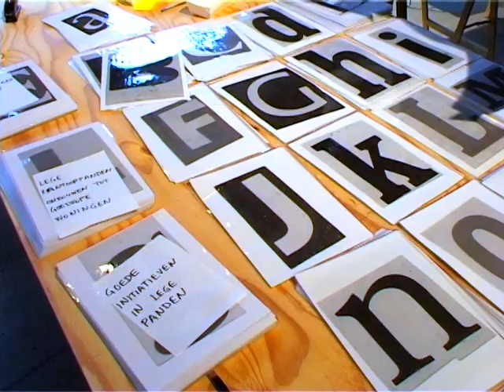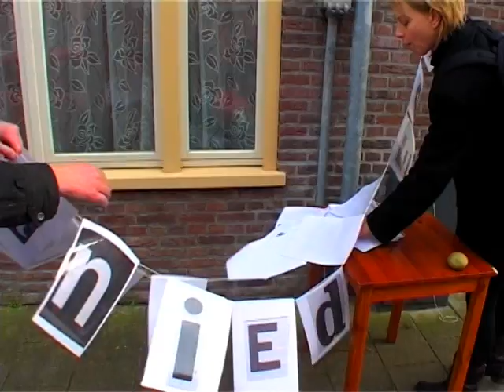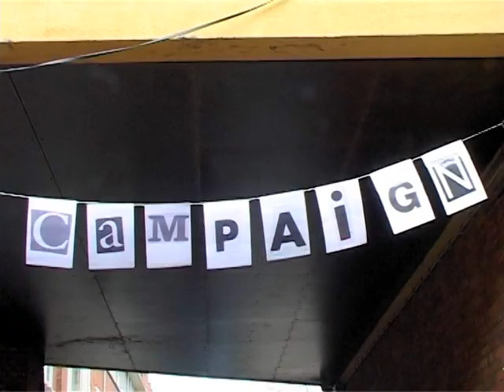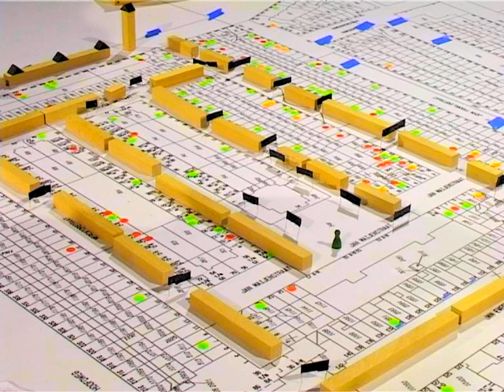Occupy Campaign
On March 2 and 3, an Occupy inspired campaign took place in the Jan van Galen neighbourhood. Occupy Campaign is not selling anything, nor is it a political party.

Occupy Campaign aims to bring politics back to their source: to the neighbourhood and the street. We have no influence on many important decisions in our lives, and our current politics havetaught us to accept this. Politics have been reduced to casting your vote once every four years. Occupy Campaign maintains that politics do not belong to politicians alone.

According to statistics from the previous election, 92.5% of the people in this neighbourhood did not vote for the current government! In other words, only a very small section of the inhabitants are actually represented by those in power. This is typical of the way politics are unable to truly connect with everyday life.

Politics are present everywhere -- in everyday life in our own neighbourhoods. Your rent being raised or seeing the value of your house drop is political. Being filmed without your consent is political. Raising a child is also political. Sweeping the street, deciding where to shop for your groceries - these too are political. Taking responsibility for one another, listening, debating, caring, rent, food, work - all of these are the politics of society.

This campaign aims to emphasize that everyone already has a political voice. Our lives are political.

It is time that we ourselves engage with politics, without the political parties that are only concerned with maintaining their own dominance. For this is not just "a" world, it is our world. That is why Occupy Campaign focuses on the things that you are concerned with. What would you like to change? And just as importantly: how do you think you yourself could make those changes take place, and what would you need in order to do so? Occupy Campaign wants to support the Jan van Galen neighbourhood in taking politics into its own hands.

How did this happen? Residents in the Jan van Galen neighbourhood received a phone call with the following questions: What do you find of importance, what do you miss in current politics and what solutions do you imagine? There have also been manifestations taking place in the streets, where residents could see their own ideas and proposals reflected in the neighbourhood. We have also be informing the national media of the ways in which the Jan van Galen neighbourhood is influenced by politics, how the people of this neighbourhood wish to act upon this and which issues they would like to tackle in taking the political process into their own hands. During these two days we were present in the neighbourhood and everyone could speak to us about their vision of politics.

Occupy Campaign want to make enable politics to return to where they belong: your own life.

That's where politics start, and what politics should start with.

Sincerely,

Jan van Galen Neighbourhood